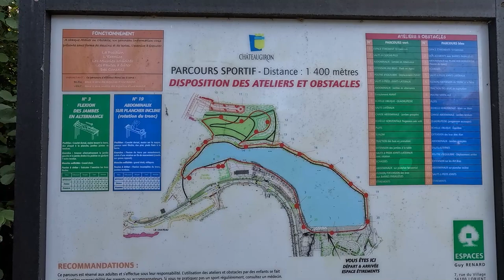GoPro 12 indomptable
Cette vidéo a été tournée avec la GoPro 12 sans le fameux " Max Lens Mod + " qui me déforme l'image comme c'est pas possible! Donc je suis satisfais du résultat ou j'ai une image comme j'aime! (sans déformation) mais ceci dit j'aimerais avoir des explications sur ce soucis... Grand merci à celui ou celle qui peut m'aider car j'ai déjà tout essayé les outils de réinitialisation et rien n'y fait! Pour finir j'ai l’impression que cette caméra à un problème, mais lequel ???